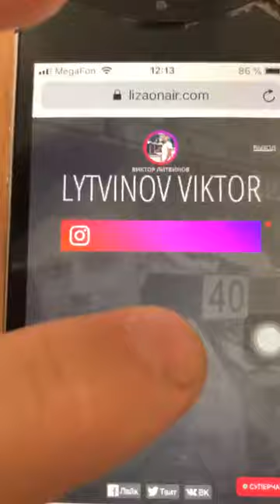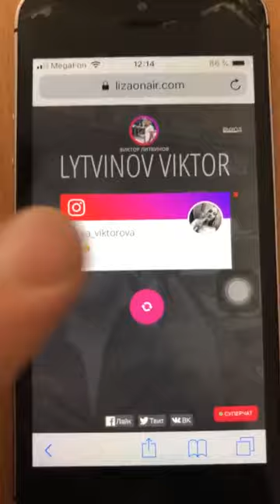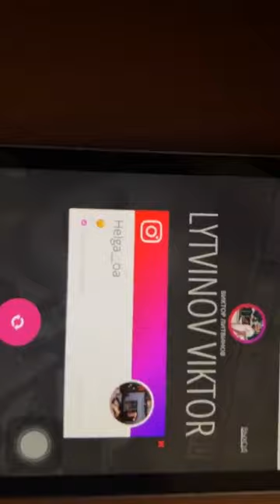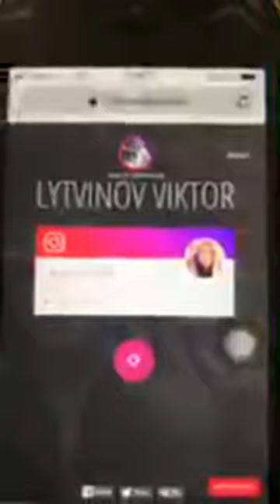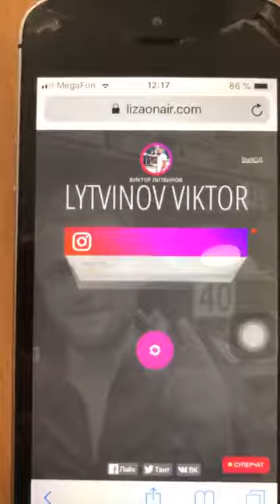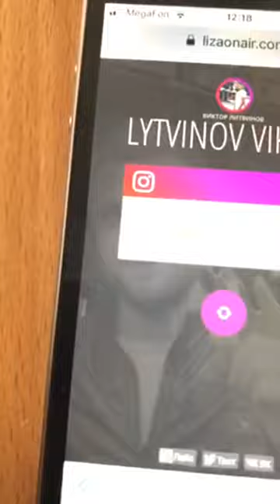Виктор Литвинов и Виталий Малышев в прямом эфире 08 03 2019